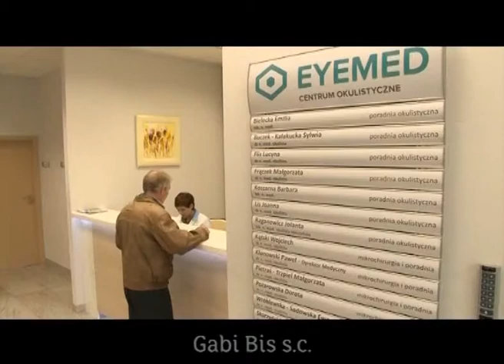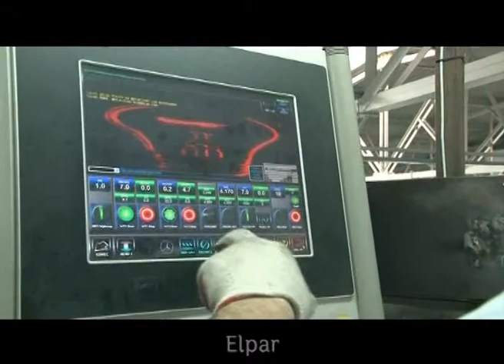Innowacyjny Przedsiębiorca 2011 RPO WL "Dynamicznie rozwijająca się firma"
Beneficjenci Regionalnego Programu Operacyjnego Województwa Lubelskiego nominowani w kategorii "Dynamicznie rozwijająca się firma" konkursu Innowacyjny Przedsiębiorca 2011 organizowanego przez Lubelską Agencję Wspierania Przedsiębiorczości